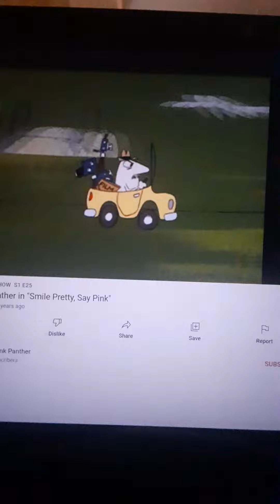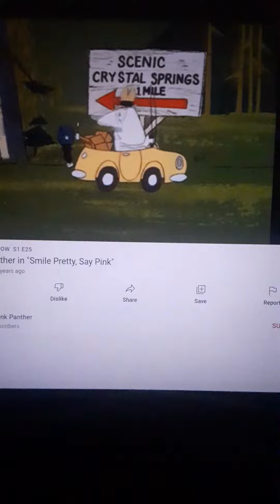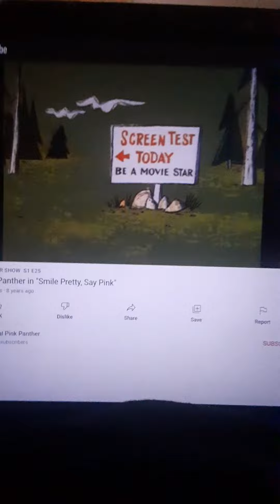Pink Panther Picture Taking